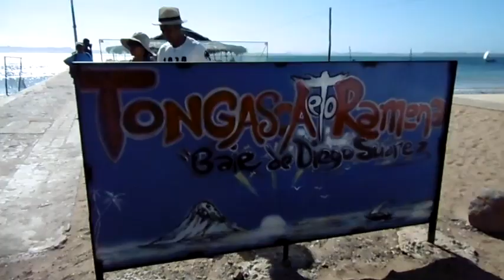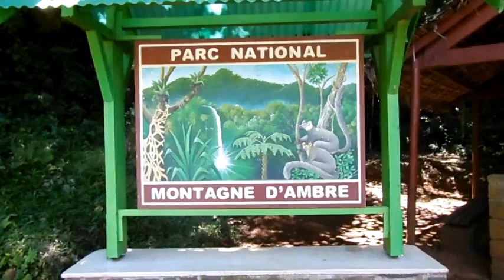MADAGASCAR [ DIEGO SUAREZ/ANTSIRANANA ] 2020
diego / la montagne des francais / la baie des sakalava / ramena / la mer d'emeraude / nosy suarez / la montagne d'ambre / la baie du courier,madiro kitamby / windsor castle / nosy hara / nosy andantsara